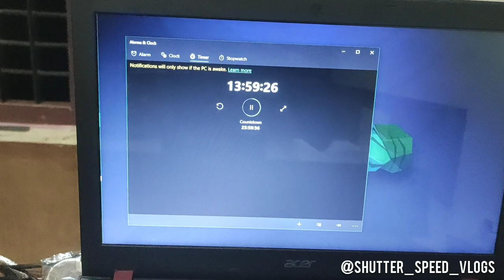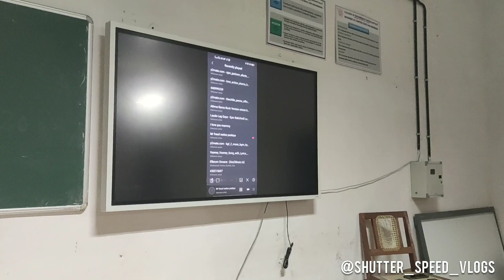VLOGING AT LUXATHON 2.0 | IEEE SB CEK | COLLEGE OF ENGINEERING KARUNAGAPALLY |SHUTTER SPEED VLOGS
Vloging at my college at a 24 hours hackathon called LUXATHON 2.0 ! Teams from numerous colleges from and outside Kerala participated for this award winning event !

It will mean a lot to me and I'll continue to make more videos in here !